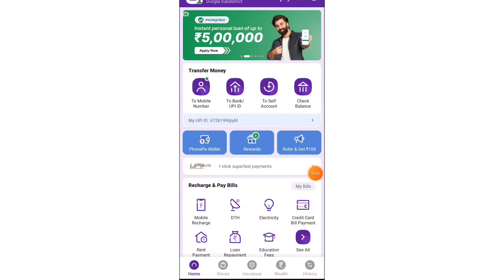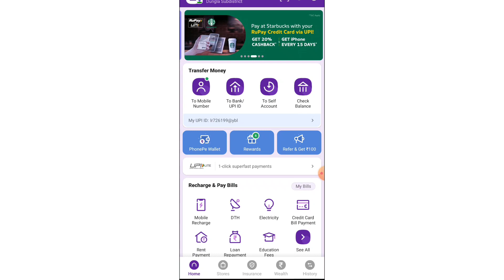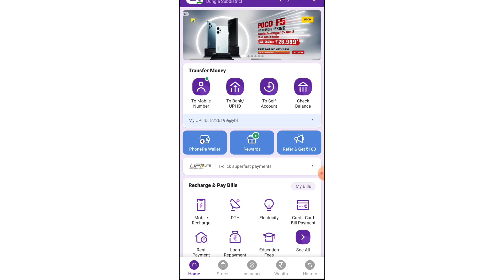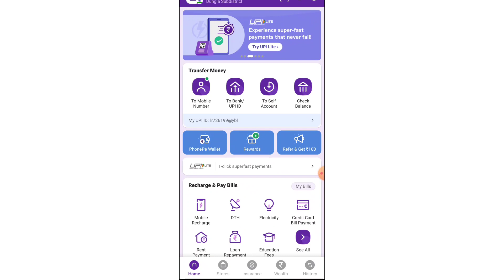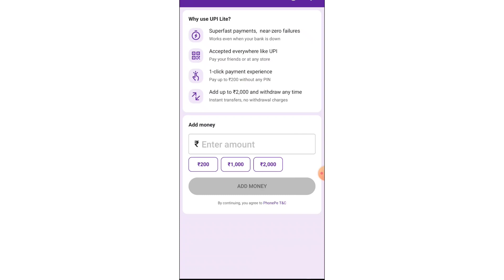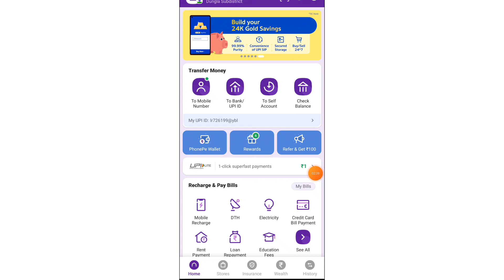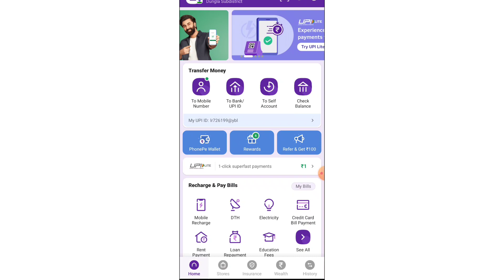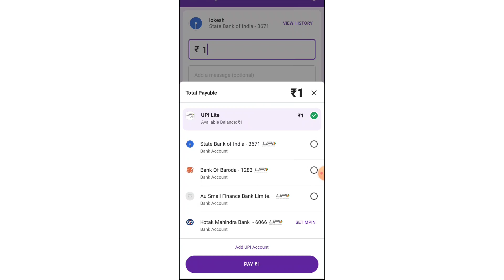PhonePe new UPI update 🔥| Paise bheje bina UPI Pin ke | phonepe UPI lite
PhonePe new UPI update 🔥| Paise bheje bina UPI Pin ke

PhonePe launched new features UPI Lite payment method.

PhonePe new UPI lite features.How to activate PhonePe UPI lite features? The UPI Lite feature allows users to make faster and easier payments for small transactions. UPI Lite enables users to send money up to Rs 200 with a single tap from their UPI Lite account, without entering a pin. PhonePe says that this feature will enhance the user experience and reduce transaction failures.